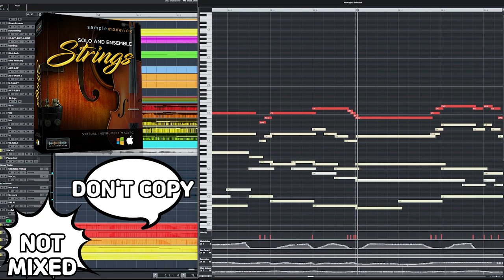Sample modeling "Solo&Ensemble Strings Library" with K-POP Ballad | MIDI Strings Orchestra